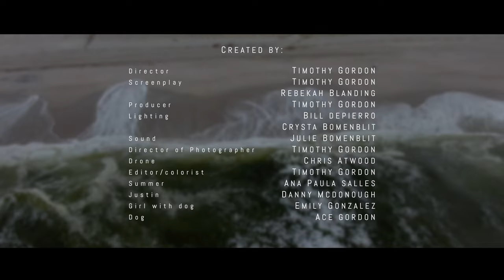The Beach House - Short Film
The Beach House
A couple travels to a beach house to celebrate their 6 month anniversary that ends with an unexpected twist.

Directed by: Timothy Gordon
Written by: Timothy Gordon & Rebekah Blanding
Staring: Ana Paula Salles, Danny McDonough and Emily Gonzalez
Sound: Julie Bomenblit
Lights: Bill Depierro & Crysta Bomenblit
Drone: Chris Atwood
DP: Timothy Gordon
Edited: Timothy Gordon